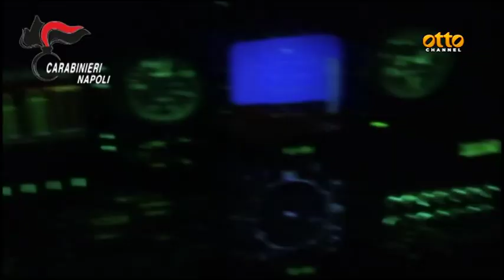Guerra tra clan a Napoli est, scatta la retata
Sei gli arresti